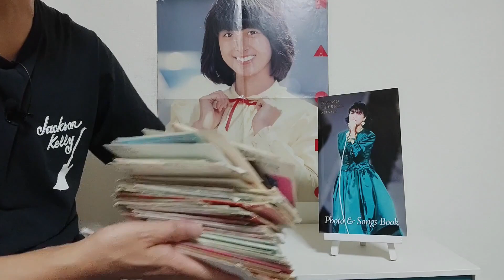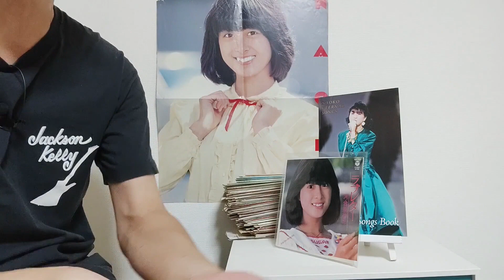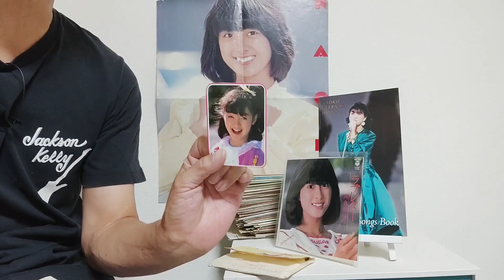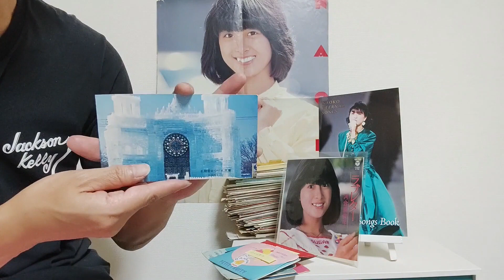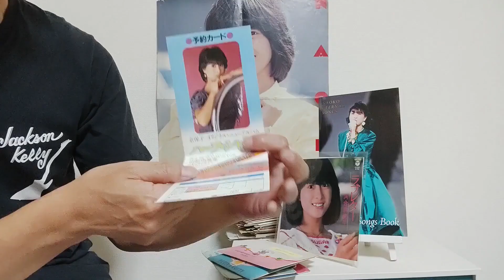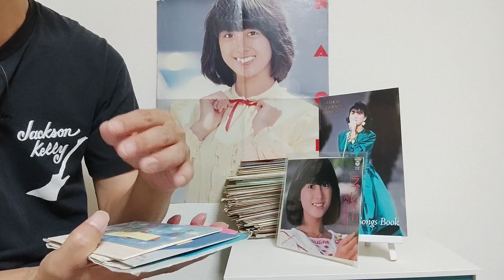河合奈保子の話を聞いてくれる友達【naoko kawai】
こんにちは、まちろです。河合奈保子さんについての雑談動画。ゆる～くお付き合いください。